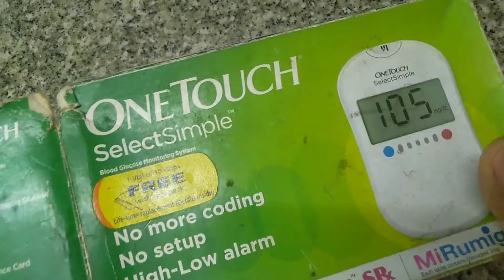one touch glucometer using n part of name in a Assamese..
glucometer using n part of name...simple process..